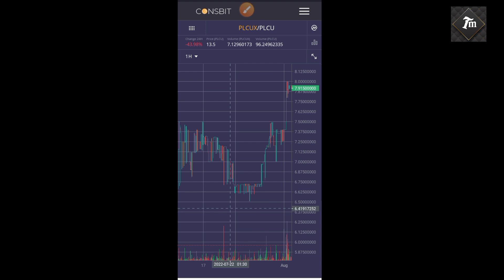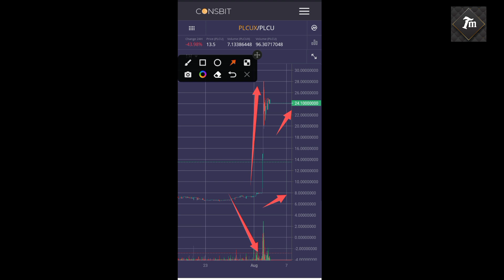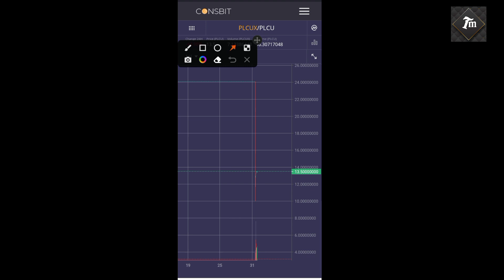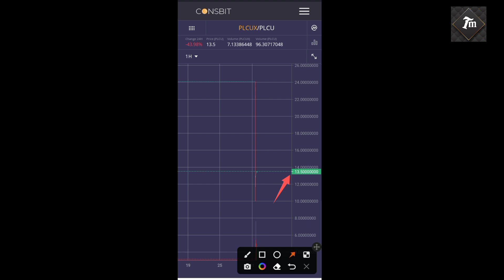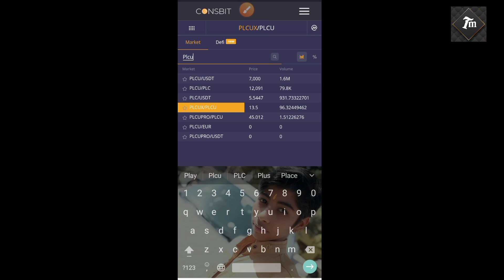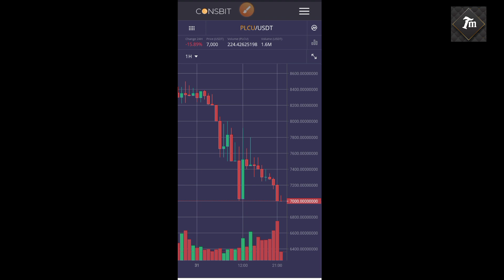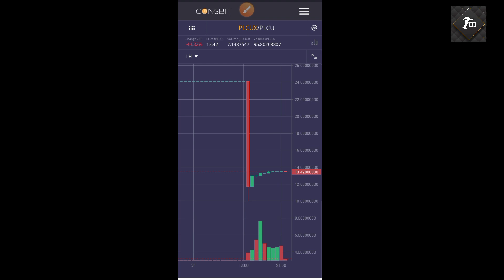PLC ULTIMA NEW UPDATE || PLC ULTIMA V/S ULTIMAX COIN || PLCUX COIN PREDICTION ||TECHNICALMISSION